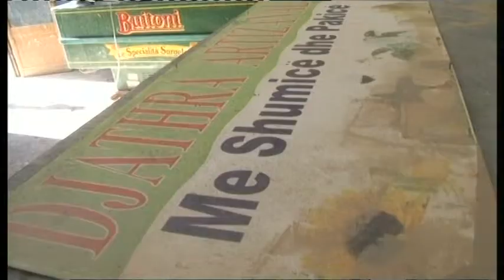HISTORIA E BAXHOS NE NOVVOSELE ABC NEWS